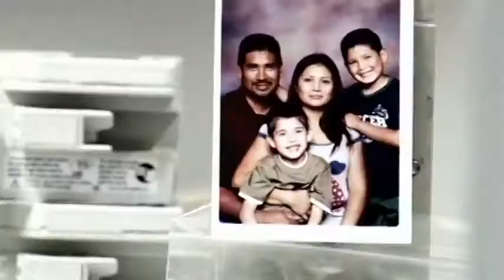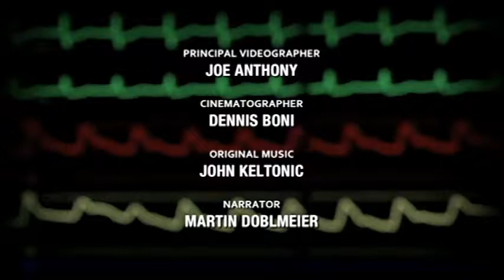04/04 Adventistas del séptimo día y el secreto de la longevidad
Corría la década de 1860 y la Guerra Civíl en EE.UU. estaba en su apogeo. Eran tiempos en que la medicina todavía no habia salido a la luz. No había idea de lo que era la teoría de los gérmenes. El hospital era un lugar donde la gente moría. Pero una mujer, Elena G. de White, tuvo una visión, recibió de Dios una nueva comprensión de la salud y la curación. Aquello se convirtió en una de las piedras fundamentales de una religión nacida en Estados Unidos: ADVENTISTAS DEL SÉPTIMO DÍA.
Hoy, más de 800 hospitales, clínicas y horfanatos adventistas en 215 países del mundo son líderes a nivel mundial, exploran lo último en tecnología médica, pioneros en el transplante cardíaco infantil, la practica del cuerpo, la mente y el espíritu enfocada en la salud y la curación.
Lo curioso de todo es que los adventistas del séptimo día, que creen en el cercano fin del mundo con el segundo advenimiento de Jesucristo a la tierra, están entre las personas más saludables de la tierra y que más años viven en todo el planeta, son los más longevos entre los longevos, tienen una esperanza de vida de 10 años de promedio, más que el resto de la población mundial.
Descubramos en estos videos, cual es el secreto.